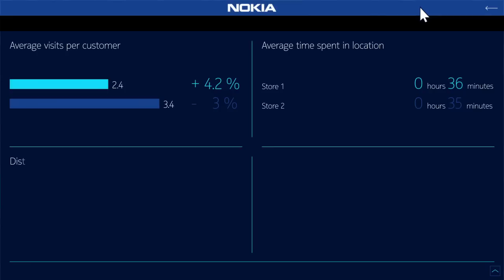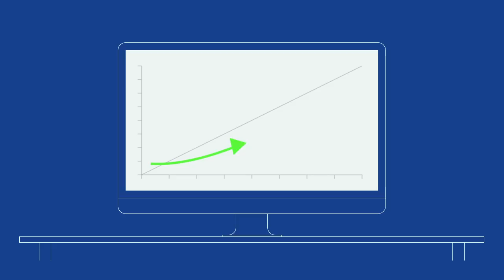Nokia Crowd Analytics, new data service to understand the accurate movement of customers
With Nokia Crowd Analytics you know where people come from, how long they stay and where they are going next. This real-world dynamic data combined with other socio-economic behavior is of great value to real estate, retail, transportation, finance, marketing, and travel & tourism.